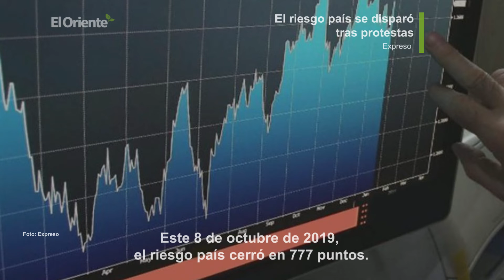Noticias de la Semana 10-10-19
¿Sin tiempo de leer las noticias esta semana? Presentamos las 3 más importantes de la semana en la región de la Amazonía de Ecuador, en 1 minuto

1. Petroecuador denuncia en la Fiscalía al asambleísta Poma por sabotaje

2. La producción petrolera se desploma por las protestas

3. El riesgo país se disparó tras protestas